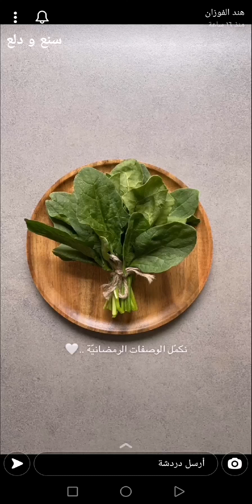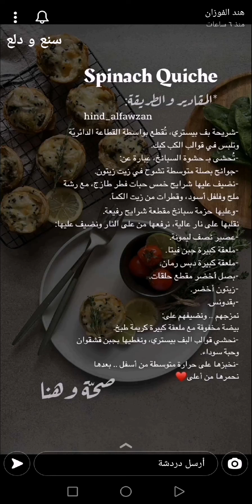كيش بالسبانخ ~ SPINACH QUICHE 🌱 بطريقة سهلة جدًا ✨ هند الفوزان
كيش بالسبانخ ~ SPINACH QUICHE 🌱 بطريقة سهلة جدًا ✨ سناب هند الفوزان .
* المقادير والطريقة :
- شريحة بف بيستري ، تُقطع بواسطة القطاعة الدائريّة وتلبس في قوالب الكب كيك.
- تُحشى بـ حشوة السبانخ ، عِبارة عن :
- جوانح بصلة متوسطة تشوح في زيت زيتون.
- نضيف عليها شرايح خمس حبات فطر طازج ، مع رشة ملح وفلفل أسود ، وقطرات من زيت الكمأ.
- وعليها حزمة سبانخ مقطعة شرايح رفيعة.
نقلبها على نار عالية ، نرفعها من على النار ونضيف عليها :
- ملعقة كبيرة جبن فيتا.
- ملعقة كبيرة دبس رمان.
- بصل أخضر مقطع حلقات.
- زيتون أخضر.
- بقدونس.
نمزجهم .. ونضيفهم على :
بيضة مخفوقة مع ملعقة كبيرة كريمة طبخ.
- نحشي قوالب البف بيستري ، ونغطيها بجبن قشقوان وحبة سوداء.
- نخبزها على حرارة متوسطة من أسفل .. بعدها نحمرها من أعلى .
وبالعافية 💖
مشاهدة ممتعة ،،